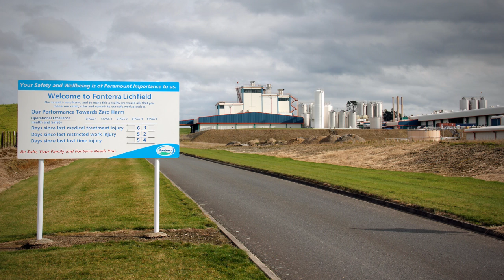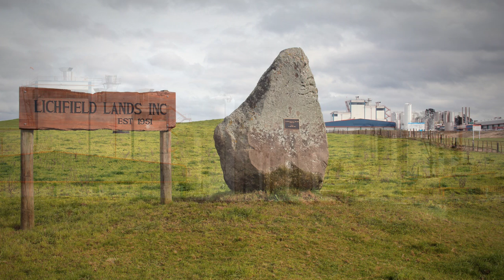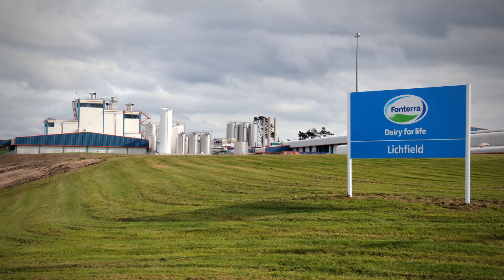The big cheese of Lichfield - Roadside Stories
The southern hemisphere's biggest cheese factory is in the small Waikato town of Lichfield. Owned by the Fonterra dairy co-operative -- New Zealand's largest company, responsible for a third of the world's international dairy trade -- the Lichfield factory is the much larger descendant of the many small dairy factories that once dotted the New Zealand countryside.